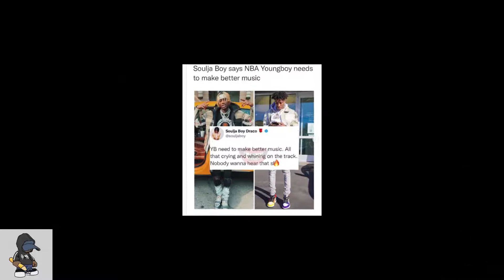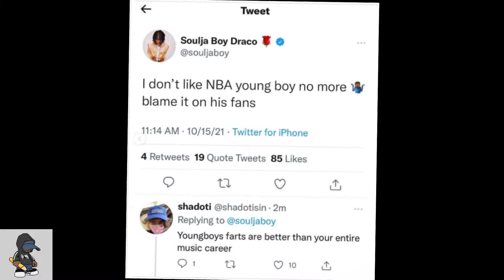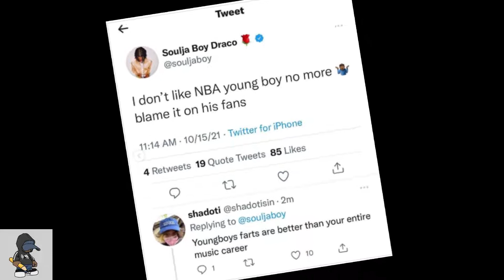Soulja Boy Calls NBA YoungBoy Music Thrash And Blames He's Fans For That.